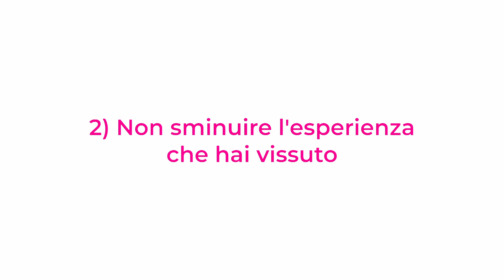3 cose da NON FARE alla FINE di un RAPPORTO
Se stai attraversando la fine di una relazione, evita questi comportamenti che potrebbero complicare ulteriormente la situazione.

1️⃣ **Ripensamento Digitale**: Evita la tentazione di controllare costantemente cosa fa il tuo ex sui social media. Concentrati su te stesso e sul tuo percorso personale, disconnettendoti se necessario dalla vita online dell'ex partner.

2️⃣ **Non Sminuire l'Esperienza**: Anche se il rapporto è finito, riconosci il valore dell'esperienza condivisa. Evita di parlare negativamente dell'ex con amici o sui social media, in quanto questo può danneggiare la tua reputazione e impedirti di imparare le lezioni dalla relazione.

3️⃣ **Resisti alle Riconciliazioni Immediate**: Evita di cercare conforto nell'ex per alleviare il dolore emotivo. Datti il tempo di elaborare i tuoi sentimenti e riflettere su ciò che desideri per il tuo futuro. Le riconciliazioni immediate possono creare un ciclo di dipendenza emotiva che ostacola il processo di guarigione.

🛑 Concludere un rapporto richiede coraggio e riflessione su noi stessi. Ricorda che la fine di una relazione non è solo un addio, ma anche un'opportunità per crescere, imparare e trovare la tua felicità.

Se trovi utile questo video, condividilo con chiunque credi possa trarne beneficio.
 Continua a seguirmi per ulteriori consigli e riflessioni  🌟💬

Chiama in studio per prenotare una consulenza professionale: 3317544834